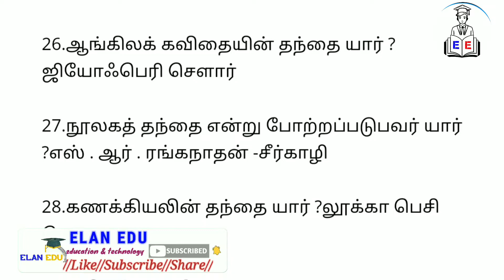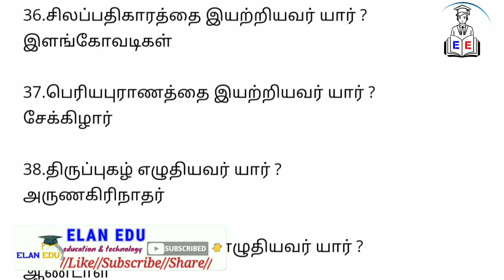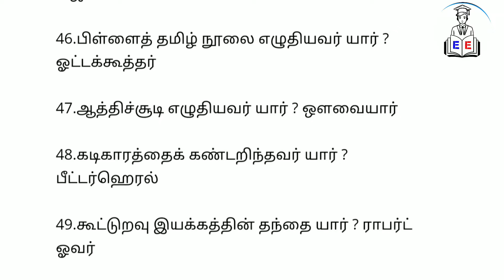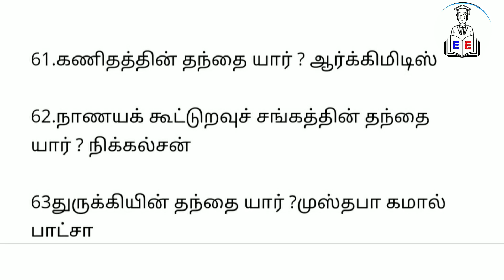TNPSC TRB TET பல்வேறு துறைகளின் தந்தை யார்? பகுதி 2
TNPSC

trb

tet

பல்வேறு துறைகளின் தந்தை யார்? பகுதி 2